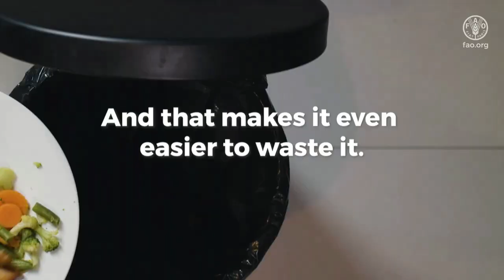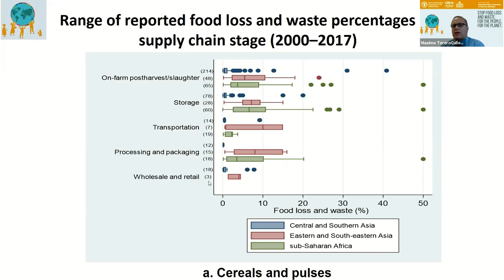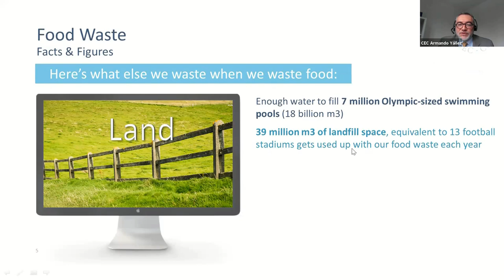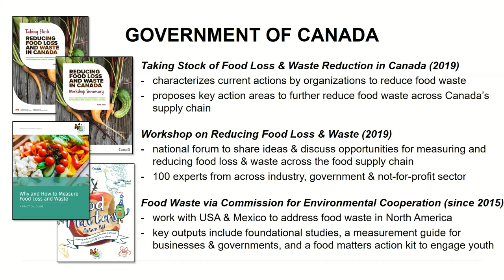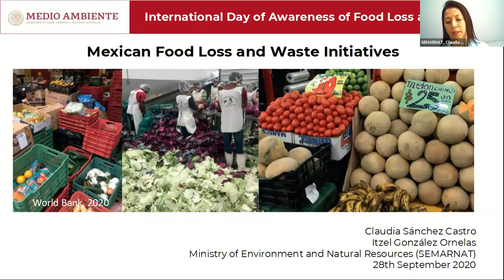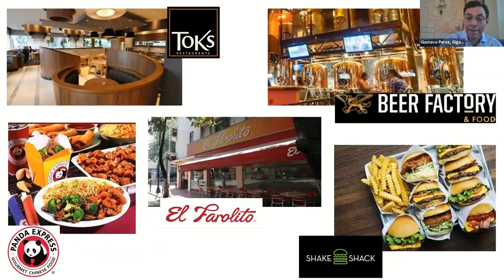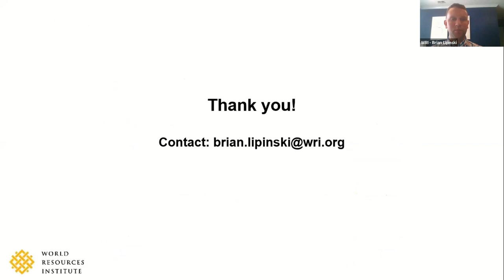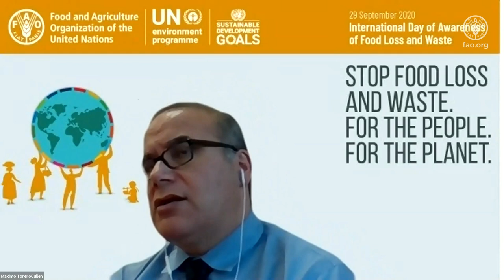North American Perspectives on Food Loss and Waste Reduction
To mark the inaugural International Day of Awareness of Food Loss and Waste, FAO North America and the Commission for Environmental Cooperation (CEC) organized a webinar on 28 September 2020. The session provided a platform for stakeholders in Canada, Mexico and the United States to present and discuss critical food loss and waste reduction policies and projects at the national and regional levels.